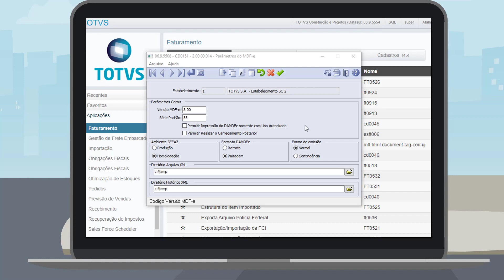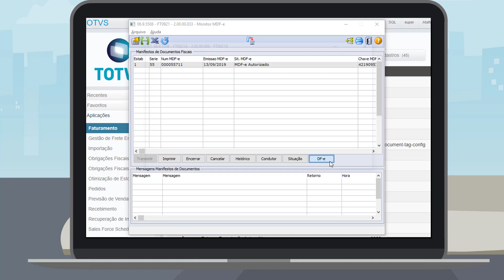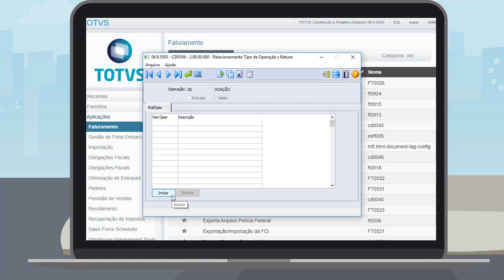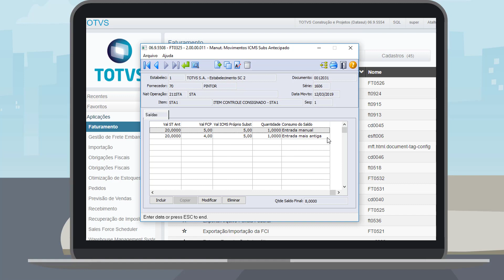Release | Melhorias no Faturamento, Embarques e Exportação | 12.1.26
Conheça as inovações dos produtos para área de Faturamento, Embarques e Exportação na linha Datasul, disponibilizadas no release 12.1.26.

Acesse ao portal de produtos da TOTVS e saiba mais sobre os produtos TOTVS BackOffice (Linha Datasul)